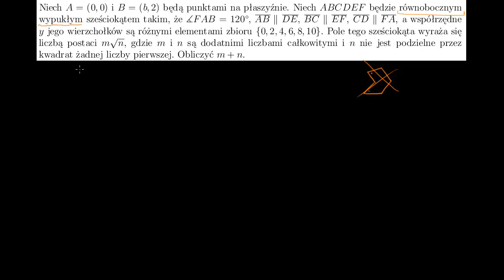Pole sześciokąta w układzie współrzędnych